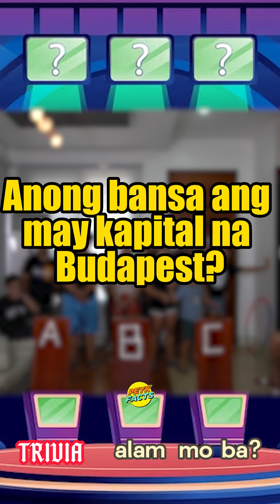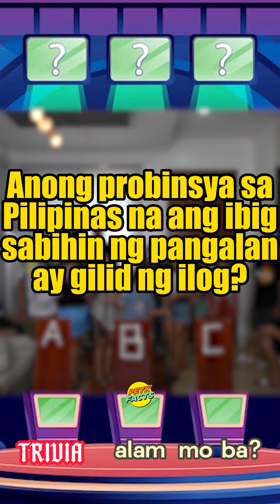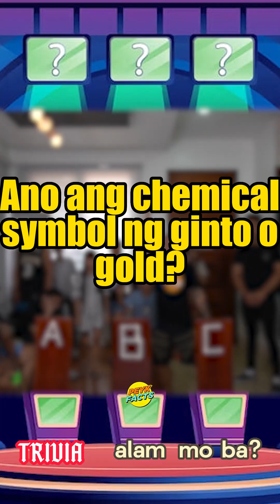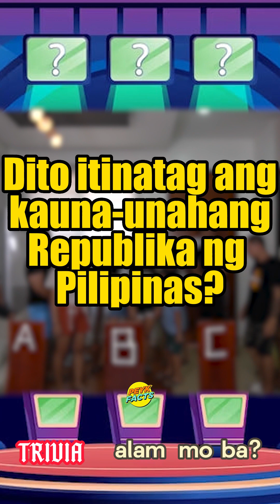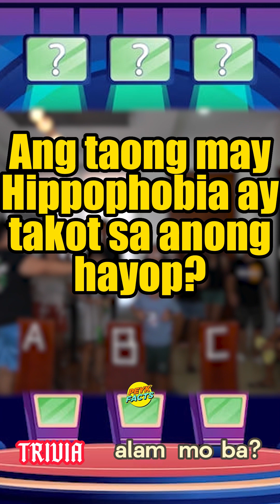ALAM MO BA TO?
Peyk Facts Ep. 229: TRIVIA ALAM MO BA?

KUNG MAY HIPPOPHIBIA KA, SAANG HAYOP KA TAKOT?